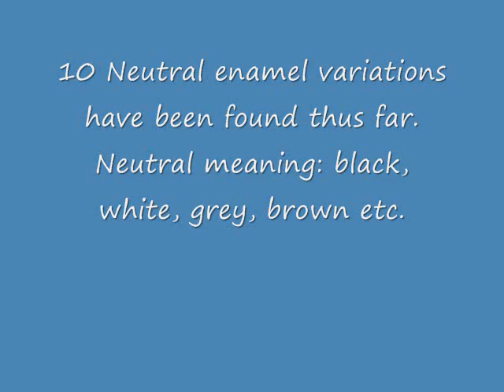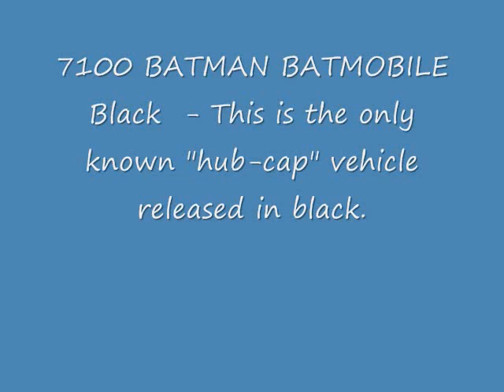Playart diecast guide - Neutral enamel paint variations